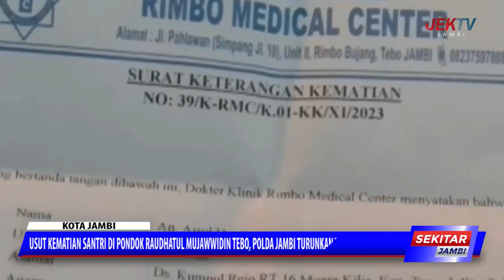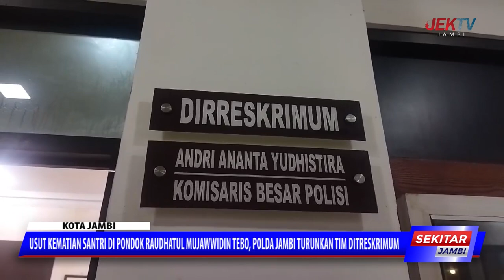USUT KEMATIAN SANTRI DI PONDOK RAUDHATUL MUJAWWIDIN TEBO, POLDA JAMBI TURUNKAN TIM DITRESKRIMUM